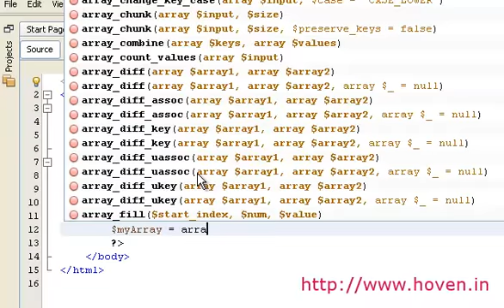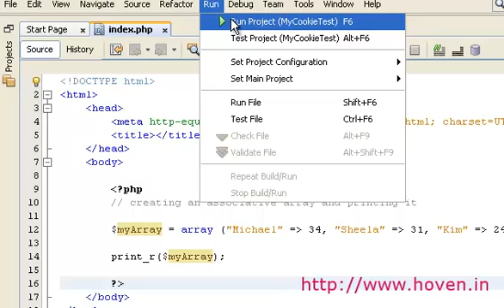PHP Associative Arrays - PHP Training in Chandigarh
This video describes how to create and display associative arrays in PHP

Hoven provides Live Project training in different technologies.

TO ATTEND DEMO RESERVE YOUR SEAT IN ADVANCE.
OFFICE TIMING:8 A.M TO 8 P.M(7 DAYS OPEN)

Thanks & Regards
Hoven,
Phase - X, Sector-64, Mohali.